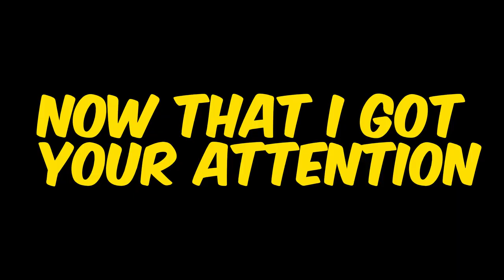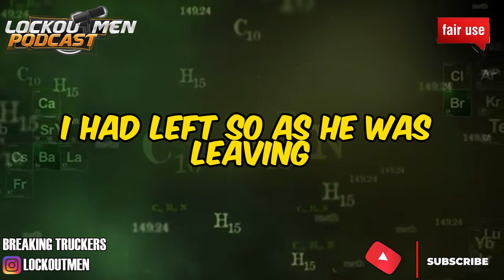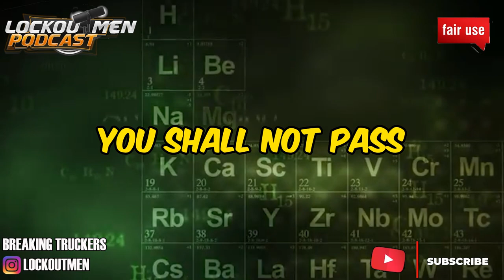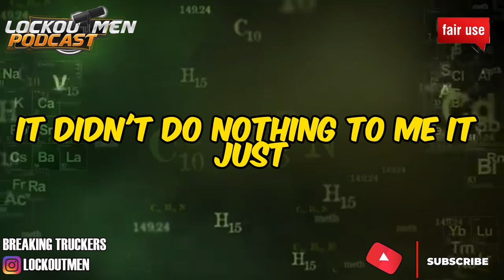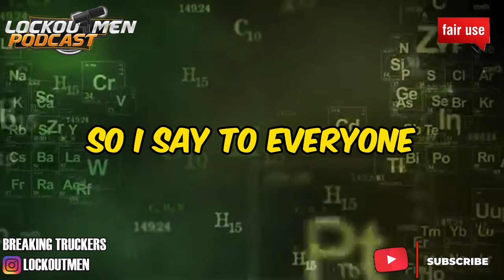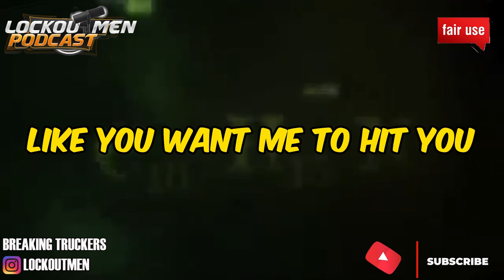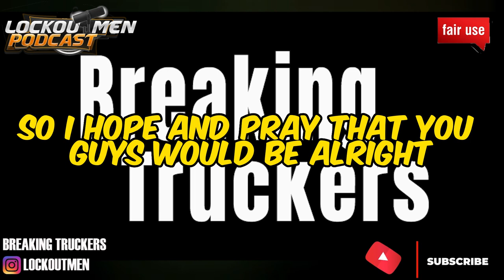Trucker Survive 13 Shots Fired At His Semi By ‘Random Guy’ | The Recruiter Call Channel ☎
In Today’s Episode: Trucker survive 13 shots fired at his semi by ‘random guy’

Video Credit: Joseph Earl Walker facebook